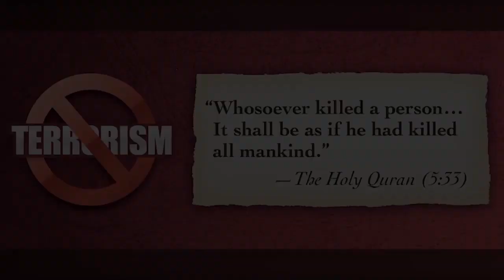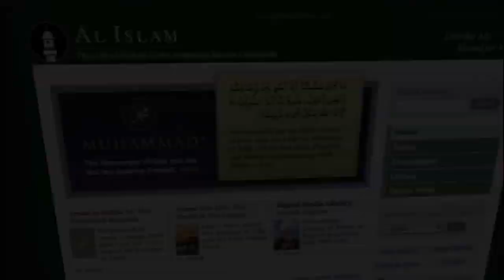A Short Introduction of Ahmadiyya Muslim Community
The Ahmadiyya Muslim Community are Muslims who believe in the Messiah, Mirza Ghulam Ahmad (peace be on him) (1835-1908) of Qadian. Mirza Ghulam Ahmad founded the Ahmadiyya Muslim Community in 1889 as a revival movement within Islam, emphasizing its essential teachings of peace, love, justice, and sanctity of life. Today, the Ahmadiyya Muslim Community is the world’s largest Islamic community under one Divinely appointed leader, His Holiness, Mirza Masroor Ahmad (may Allah be his Helper) (b. 1950). The Ahmadiyya Muslim Community spans over 200 nations with membership exceeding tens of millions.
Mirza Ghulam Ahmad claimed to be the metaphorical second coming of Jesus Christ and the Mahdi, whose advent Prophet Muhammad (peace and blessings of Allah be on him) foretold. The Ahmadiyya Muslim Community believes that God sent Mirza Ghulam Ahmad to end religious wars, condemn bloodshed, and restore morality, justice, and peace. He reformed Muslims of fanatical beliefs and practices by vigorously championing Islam’s true teachings. He also recognized the noble teachings of the great religious founders and saints, including Zoroaster, Abraham, Moses, Jesus, Krishna, Buddha, Confucius, Lao Tzu, and Guru Nanak, and explained how their original teachings converge into true Islam.

The Ahmadiyya Muslim Community is the leading Islamic organization to categorically reject terrorism. Over a century ago, Mirza Ghulam Ahmad emphatically declared that the “jihad by the sword” has no place in Islam. He instead taught Muslims to follow the Qur’an and Prophet Muhammad’s example and defend Islam with a bloodless, intellectual “jihad of the pen.” Accordingly, Mirza Ghulam Ahmad penned over 80 books and tens of thousands of letters, delivered hundreds of lectures, and engaged in scores of public debates. The Ahmadiyya Muslim Community continues to use education to peacefully reform Muslims and revive Islam worldwide.

Mirza Ghulam Ahmad reminded Muslims of God’s promise to safeguard Islam through khilafat (the spiritual institution of successorship to prophethood). The Ahmadiyya Muslim Community believes that only Islamic khilafat can peacefully unite humanity. Five Khalifas have succeeded Mirza Ghulam Ahmad since his demise.

The current Khalifa, Mirza Masroor Ahmad, resides in the United Kingdom and serves as the community’s spiritual and administrative head. Under the leadership of khilafat, the Ahmadiyya Muslim Community has built over 16,000 mosques, 600 schools, and 30 hospitals. It has translated the Holy Quran into over 70 languages. The Ahmadiyya Muslim Community propagates Islam’s true teachings of peace and tolerance through a 24-hour satellite television channel (MTA), the Internet and print (Islam International Publications). It stands at the forefront of disaster relief worldwide through Humanity First, a non-profit charity.

The Ahmadiyya Muslim Community is the only Islamic organization to endorse the separation of mosque and state. Despite facing bitter faith-based persecution in numerous Muslim majority nations, the Ahmadiyya Muslim Community continues to advocate for universal human rights for all religious and other persecuted minorities. It likewise invests heavily in women’s equality, education, and empowerment programs. Its members are among the most law-abiding, educated, and engaged Muslims in the world.